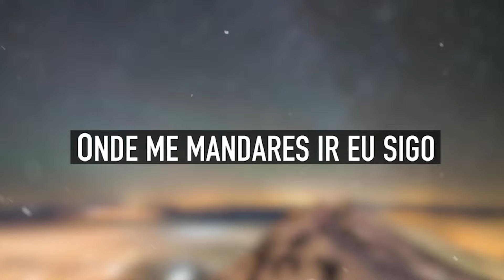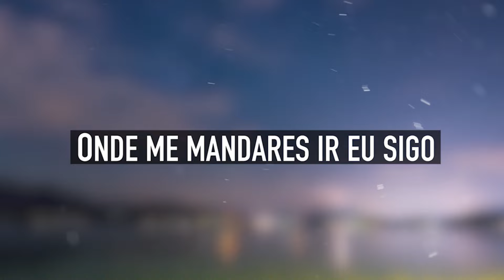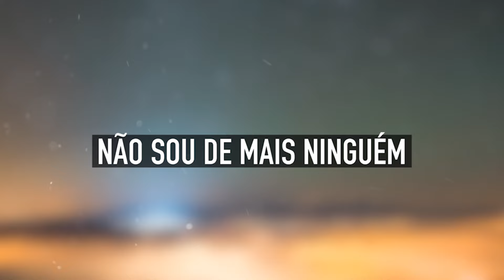EU SOU TEU | PLAYBACK | MENOS UM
Quer NOVAS Músicas? Curta :), Comente :), Compartilhe! :)